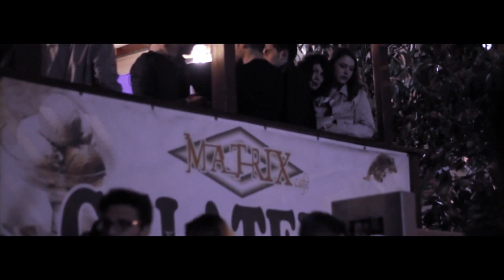"Made in pOOglia" pres. Fabrizio Maselli / il giovedeep / After show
[ MADE IN PUGLIA ] presents

• FABRIZIO MASELLI DJ • diviane follie / klimt

resident lineUP
• ROCCO TETRO | Chiascia

@MATRIX CAFE' / every thursaday night